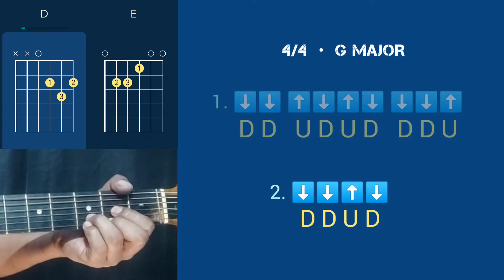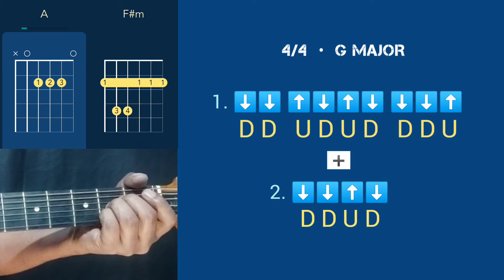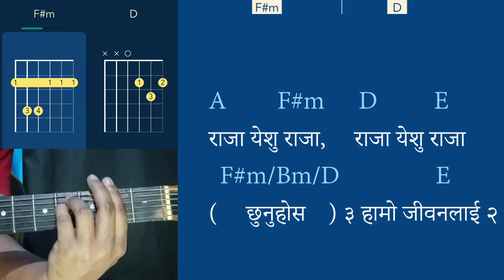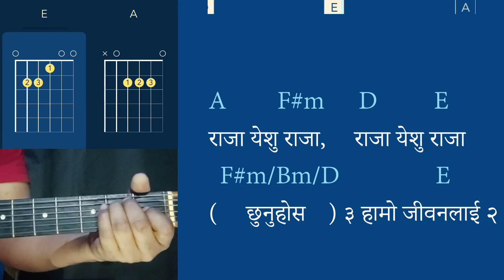Sihasanma Birajit huney Chord A || Nepali worship Judas Plows song